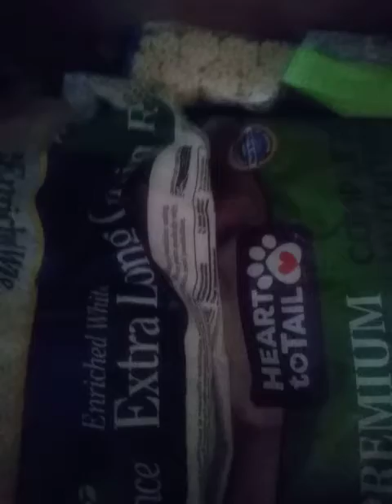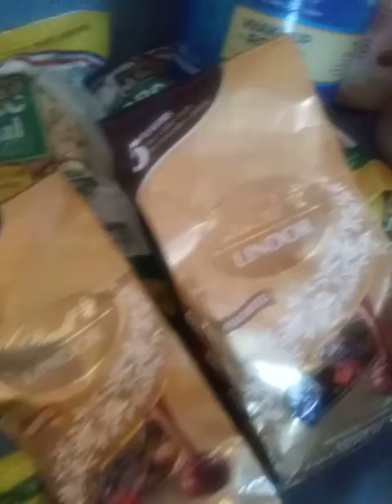Groceries goes to the Philippines